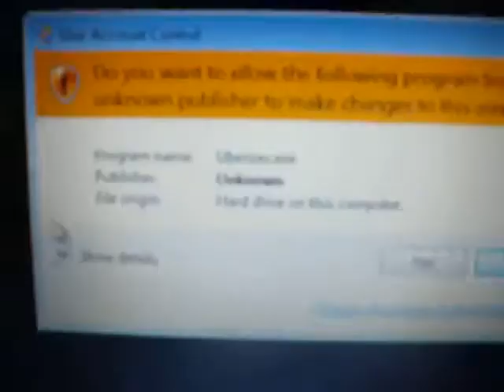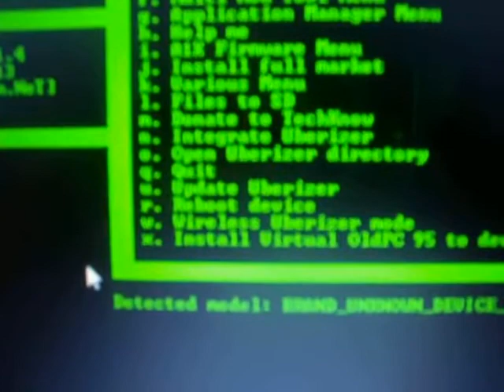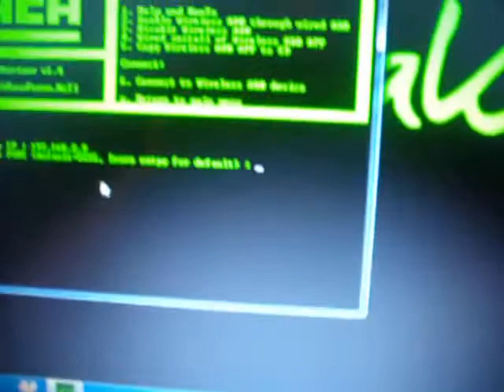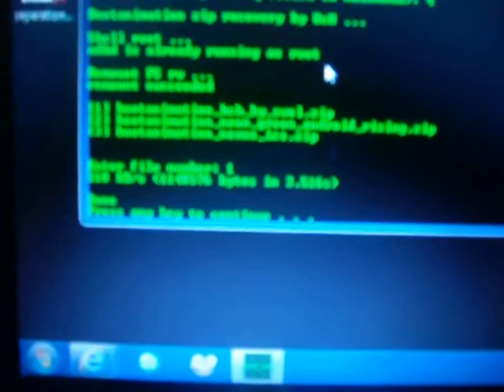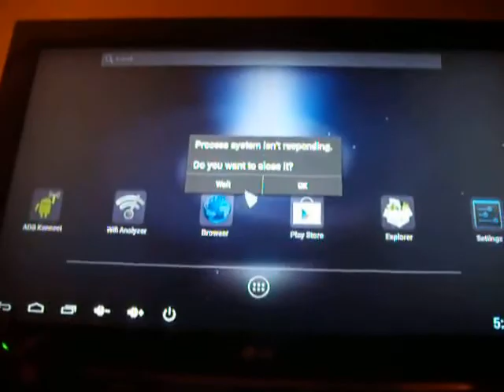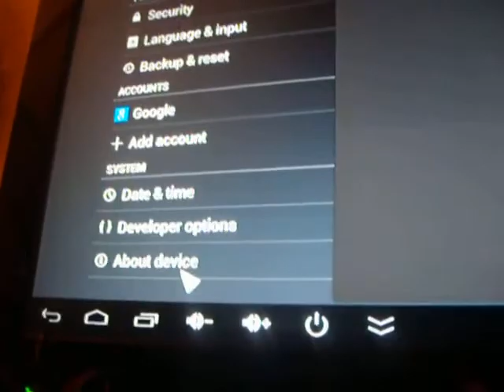mk802IV uberizer connect